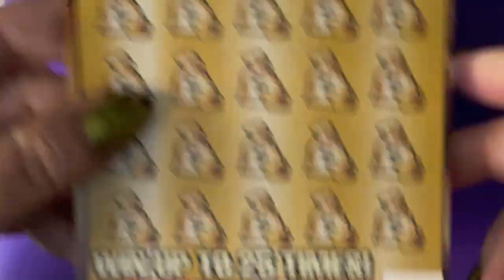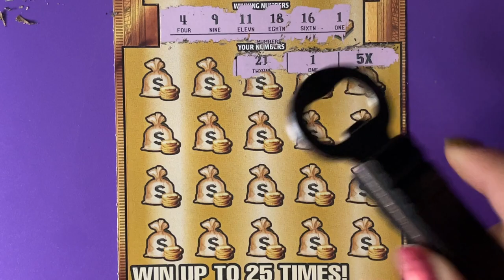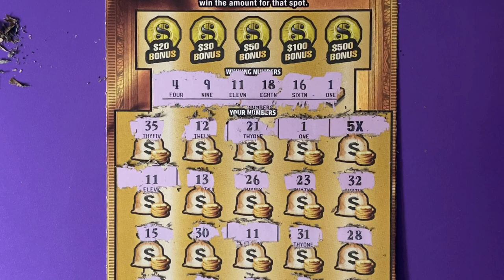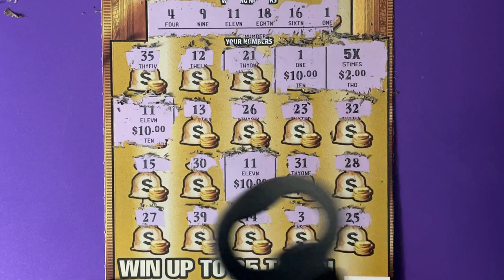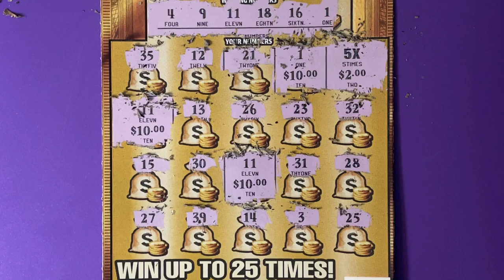Gold Rush Ticket 15